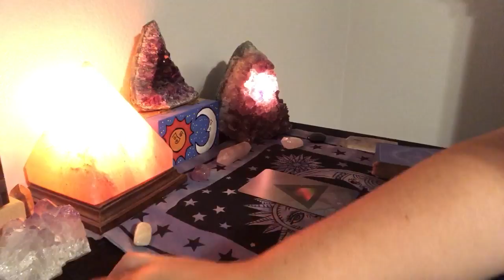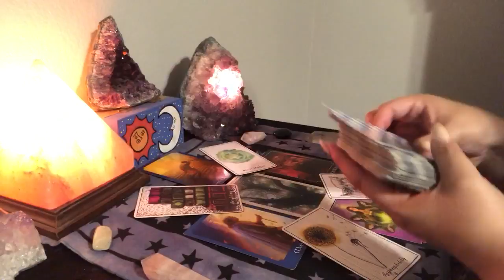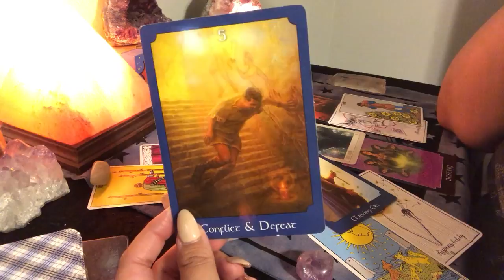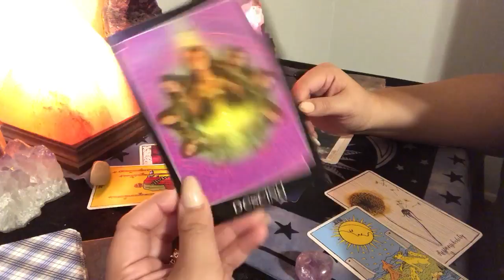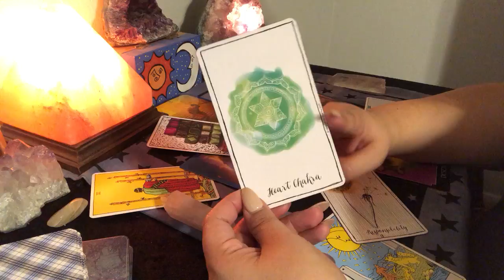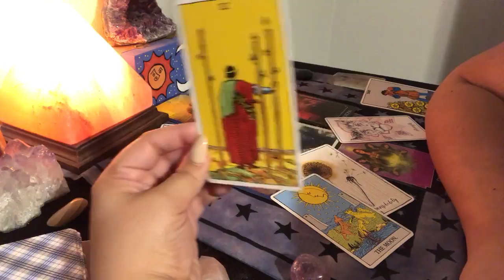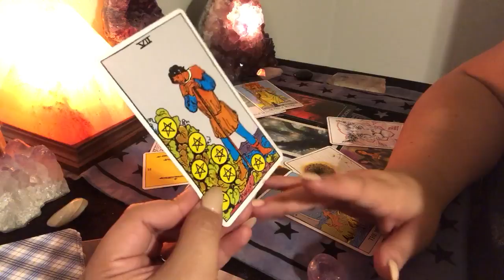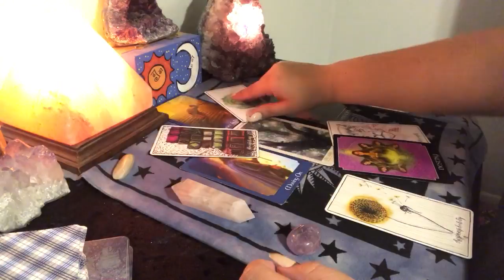A Reading For Hubby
Decks Used:
Rider Waite Tarot
Universal Mind Oracle
Connected and Free Oracle
Psychic Tarot

📬Send me love mail:
Rose